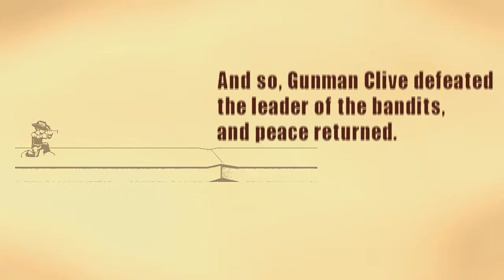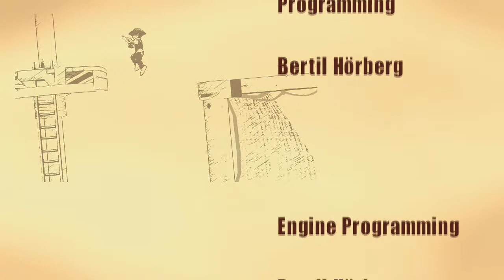Gunman Clive 2 - Finale